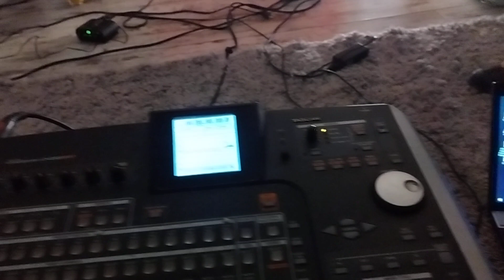fazi Przemyśl studio Czopka